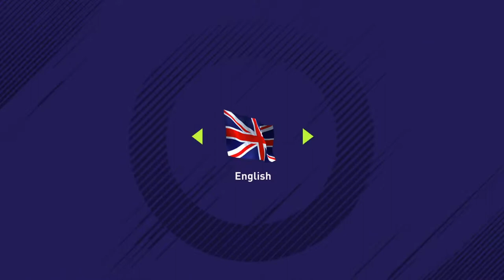GREATEST FIFA 18 GOALS EVER!! - !!WARNING - STRONG LANGUAGE!!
A collection of some of the best goals I've ever scored on Fifa - featuring the World Famous "Raging John" (mamwell316)